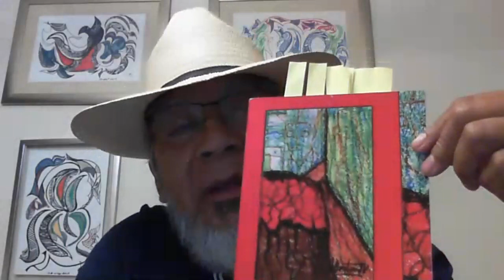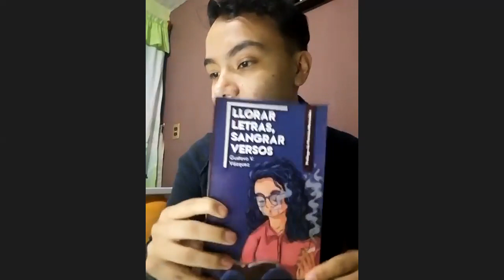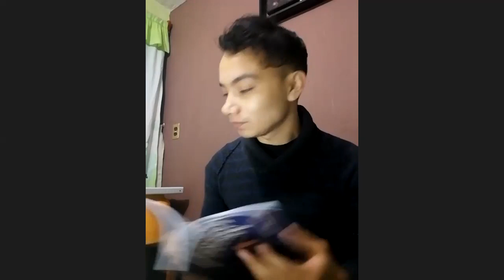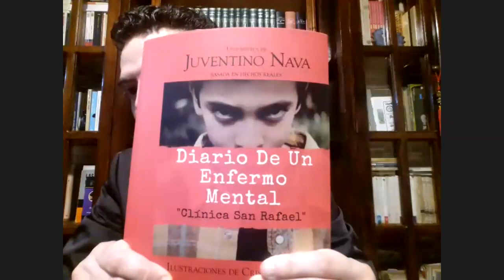Congreso libros Empodérate tú puedes 2020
Sesión del congreso de libros 26 septiembre 2020